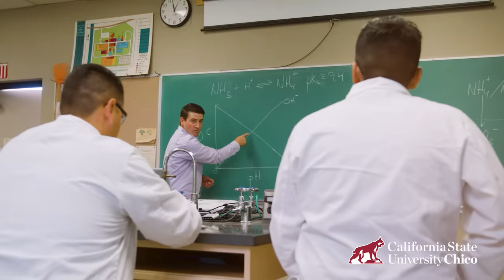Tu Futuro Comienza en Chico State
¡Abre las puertas a un futuro mejor! Estudia en una universidad reconocida a nivel nacional como una de las mejores escuelas públicas del oeste. Los profesores de Chico State están dedicados a trabajar individualmente con estudiantes para que se gradúen listos para la fuerza laboral y con mayores oportunidades de empleo.

English Translation:
Open the doors to a better future! Study at a university that is nationally recognized as one of the best public schools in the West. Chico State faculty are dedicated to working one-on-one with students so that they graduate ready for the workforce and with increased employment opportunities.